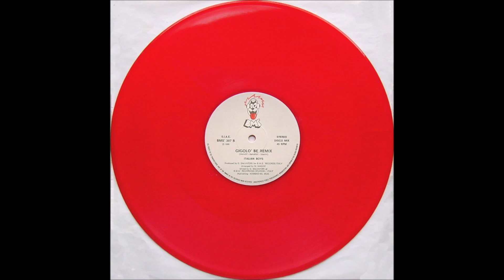Italian Boys – Gigolo' Be Remix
Italo-Disco 1986
Arranged By – M. Massini
Lacquer Cut By – MG
Mixed By, Producer [Produced By] – G. Salvatori
Written-By – Melotti, Salvatori, Masini